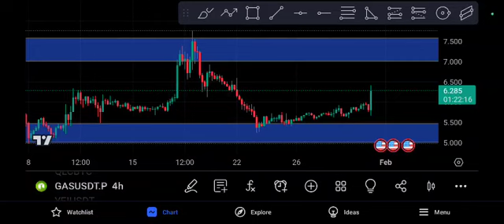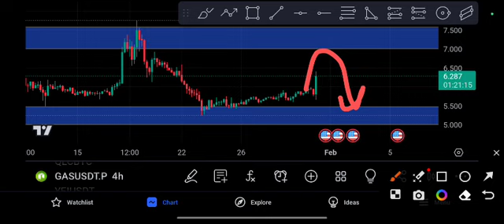Gas Nexr price Target! Gas price Prediction